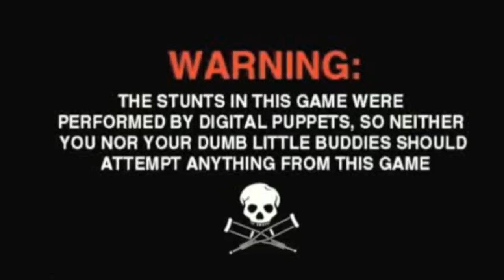GTA IV Jackass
Bad news for our channel. We have problem with our youtube right now. so we can't fixed our channels. so we deiced making another new youtube channel and website very soon.. we'll be back making video game montage series videos possible soon. thanks for your patience :)